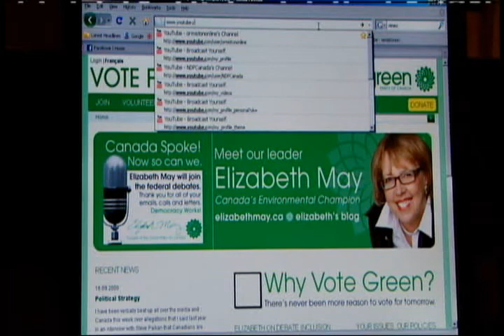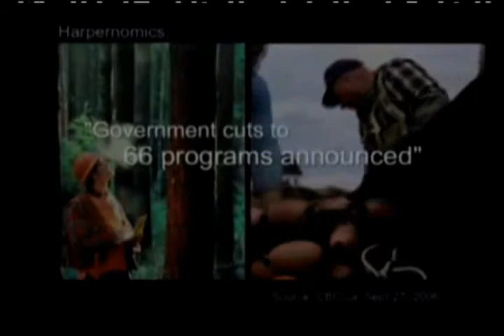Top 5 YouTube Videos - Sept.17, 2008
Canadians continue to enjoy spoofs and controversies on Youtube during the election campaign. The top video for the past seven days focuses on Elizabeth May's contested use of the terms "stupid and "Canadian" in the same sentence.

Overall the top five videos offer a broad overview of the campaign so far, with videos focusing on all the party leaders except the Bloc's Gilles Ducceppe.

After a slow first week the Liberal party's recently released video, number five in the ranking today, has garnered considerable attention, not only for what it includes but also what it excludes - an image of Dion. 20 per cent of those viewers watched the Liberal video on former Chretien Liberal insider Warren Kinsella's popular blog.

The fourth most watched video for the past seven days sees the PM asking Geri Hall from CBC's This Hour has 22 minutes "Do you like handcuffs?". The video has been a hit in Atlantic Canada, with 20 per cent of the total views coming from the Chronicle Herald website, Halifax's daily newspaper.

Ormiston Online: We are your guide to the election on the web. From blogs to online videos to tweets, watch how this election evolves. We'll show you what's making news on the internet. Even better, take part. Send us your videos — why not campaign ads? How about photos from the campaign trail? It's a brave new world of politics on the web.